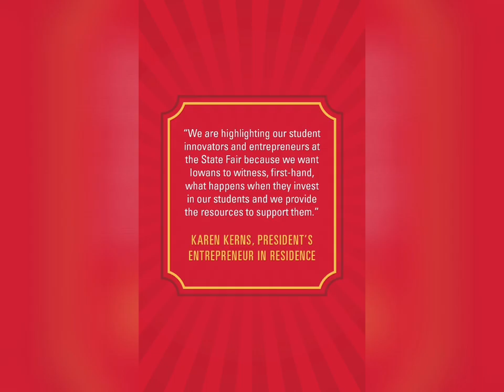Iowa State Fair - STANDING InnOVATION 2019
Everyone’s jumping for joy about the success of the Great STANDING InnOVATION exhibit at the Iowa State Fair, August 8-18! A very special thanks to the volunteers, students, and those working behind the scenes. In appreciation of the BeyondAESHM efforts that were made...here's to the unforgettable memories!

Iowa State University - College of Human Sciences
Department of Apparel, Events, and Hospitality Management

Video Credit:
Iowa State Marketing - On Behalf of Carole Custer
Director of ISU - Office of University Marketing